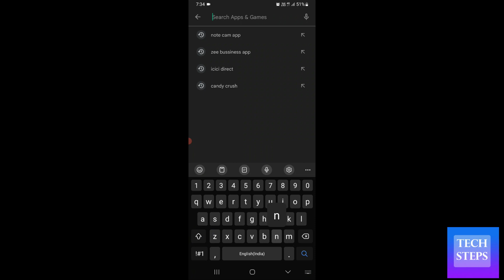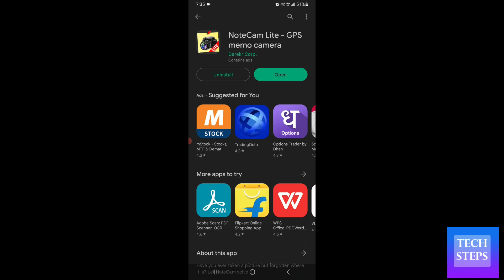notecam app download kaise kare | How to download notecam app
notecam app download kaise kare
How to download notecam app